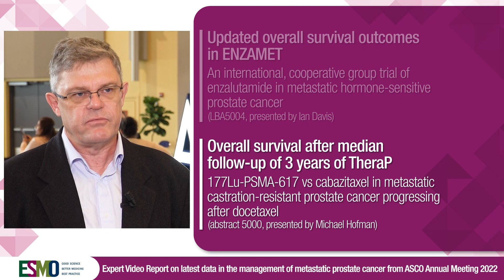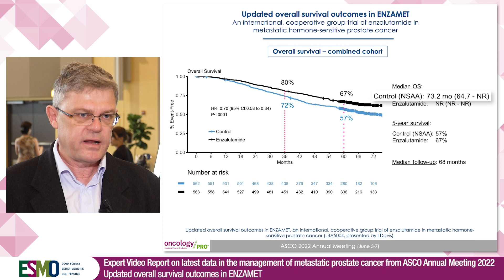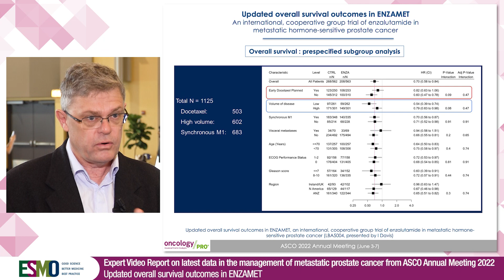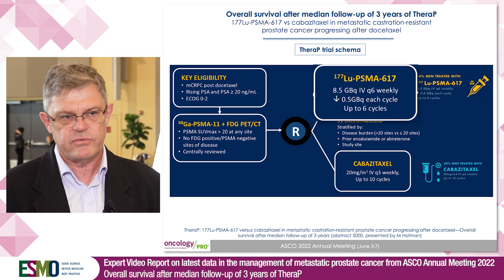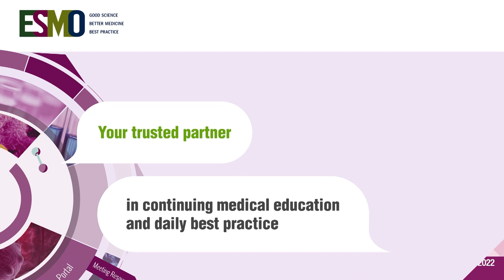Expert Report on latest data in the management of metastatic prostate cancer from ASCO 2022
Reporting from ASCO 2022 Annual Meeting in Chicago, Ian Davis comments on Prostate Cancer lastest data in the metastatic setting. He features the positive results from ENZAMET studying the addition of enzalutamide to testosterone suppression in hormone-sensitive mPC, and discusses survival data at 3 years from the TheraP trial testing 177Lu-PSMA-617 vs cabazitaxel in castration-resistant mPC progressing after docetaxel.